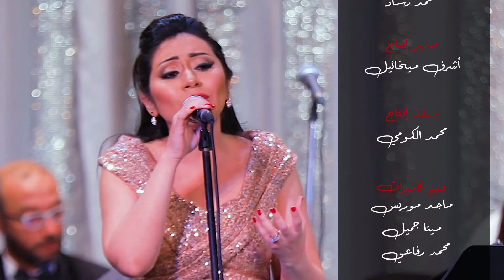شيماء الشايب - تاني حب من حفل مسرح معهد الموسيقي العربية Shaimaa Elshayeb - Tany Hob Live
شيماء_الشايب تغني تاني_حب من حفل معهد الموسيقي العربية
كلمات جيهان مجدي - أحمد جمال ، ألحان شاكر الموجي ، توزيع أحمد العسال
قيادة المايسترو أحمد حسن فكري ، منتج فني : إسلام بيبو
إنتاج